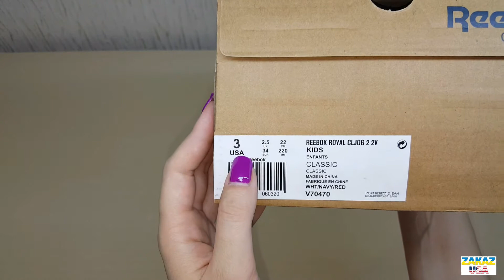REEBOK Royal Classic Jogger Kids - детские кроссовки. Покупка товаров из США.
В этом видео делаю обзор и замеры детских кроссовок REEBOK Royal Classic Jogger Kids, купленных на официальном сайте в Англии.